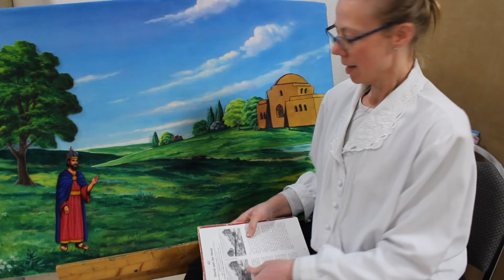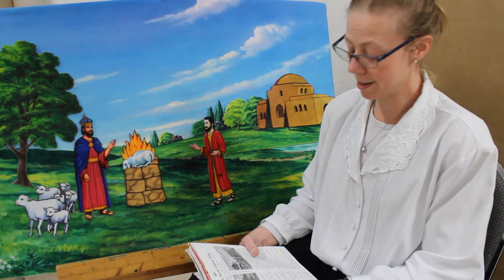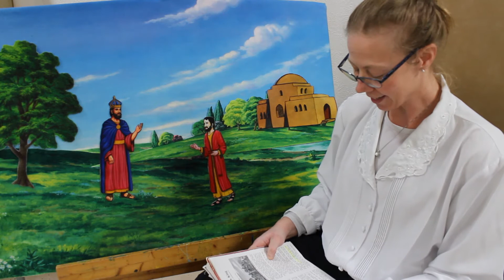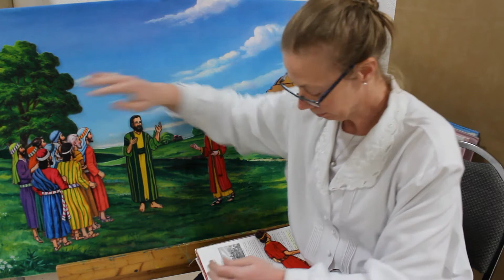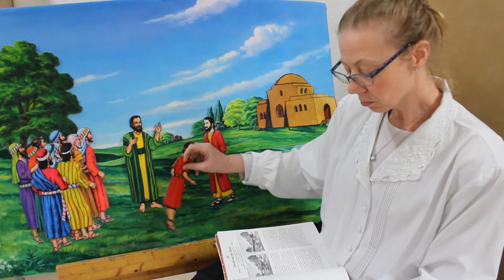DAVID CHOSEN PART 1 (1)